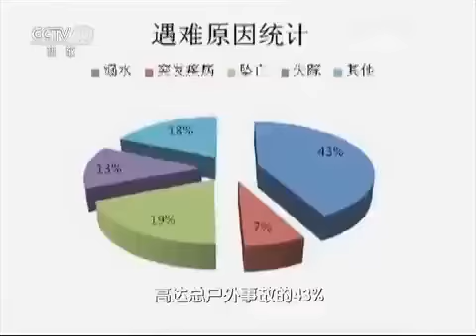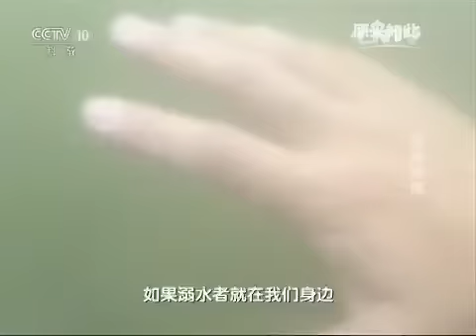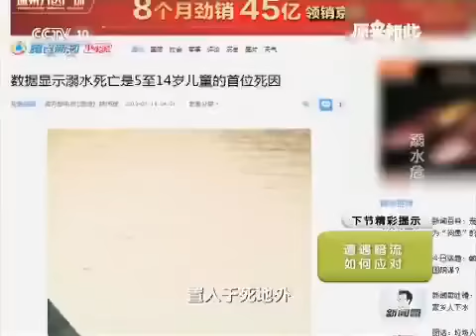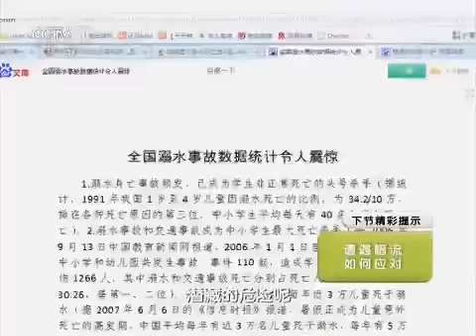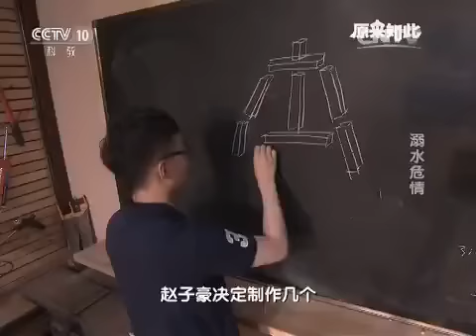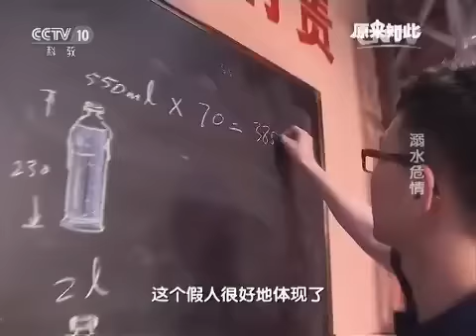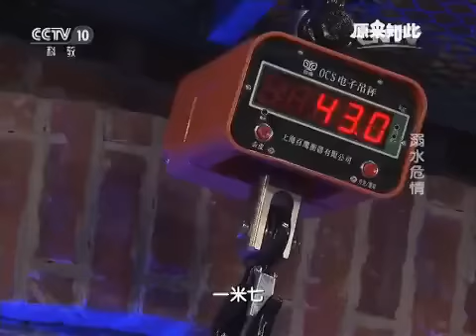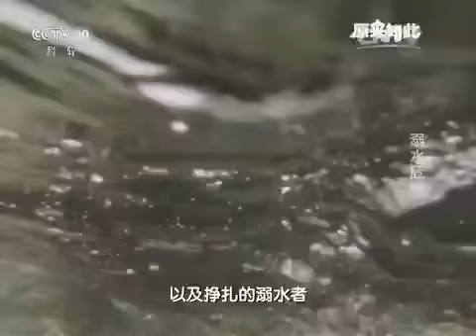20150830 原来如此 溺水危情